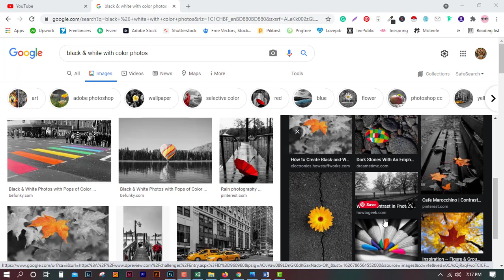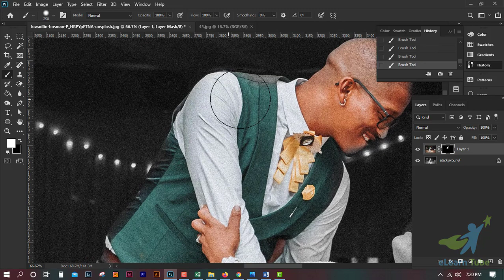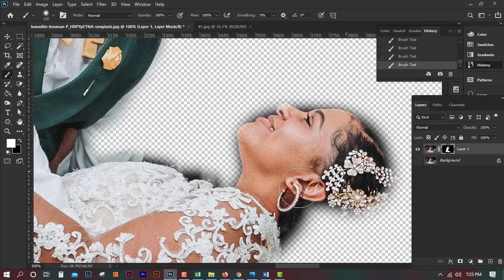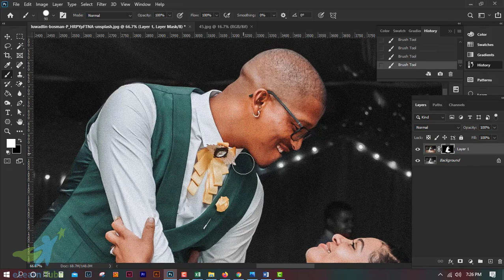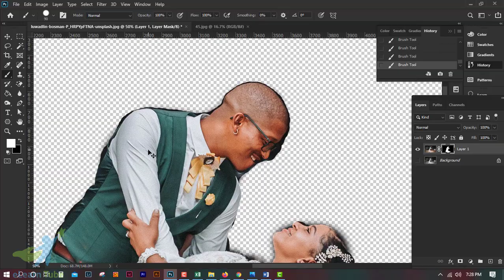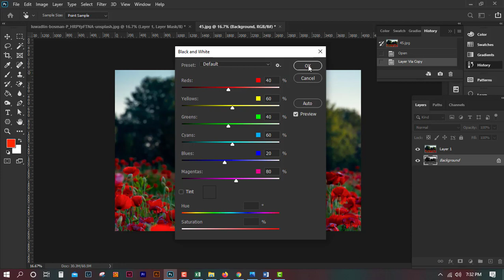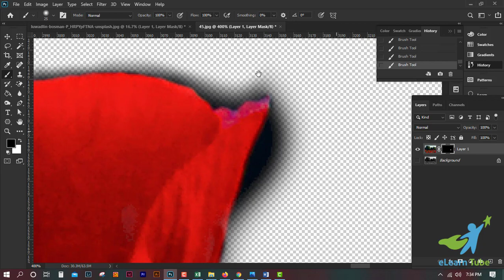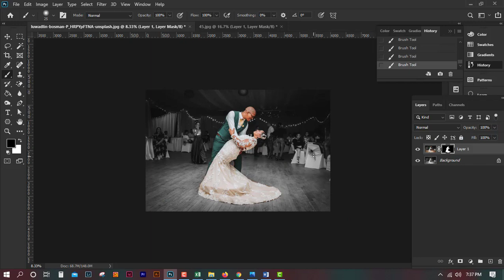Black and White Photo with Colorful Object in Photoshop II How to Edit Image Professionally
Hello Dears,
This is Sohel Zaman. I am the founder and content creator of Elearn Tube.
If you want to take paid tuition on:
- Graphic Design
- Digital Marketing
- Search Engine Optimization (SEO)
- Video Editing
- Data Entry
- T-Shirt Design

Cheers